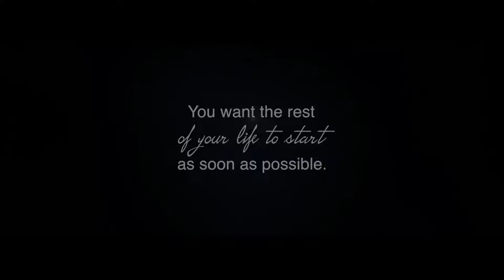Neil Princess Save the date